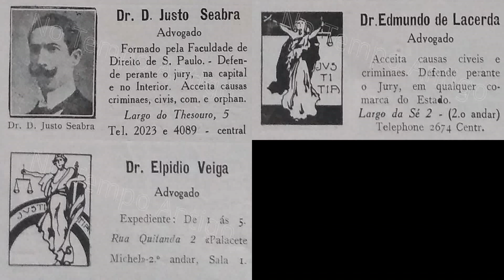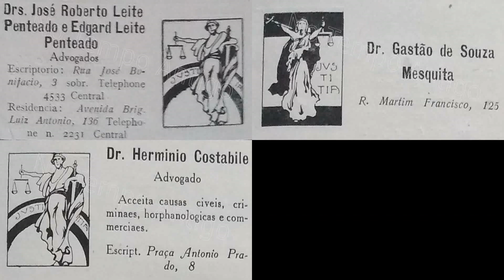Advogados de São Paulo em 1918 do Guia Caroli - Parte 2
* Música do vídeo por nome de Bione, interpretada pela Banda Columbia
* Neste vídeo são apresentados os nomes dos advogados com seus respectivos donos e endereços na cidade de São Paulo no ano de 1918, cadastrados no Guia Caroli. Este vídeo é a parte 2 do total de 3
* Na seção do guia que apresenta os advogados estão presentes os seguintes sobrenomes:

00:00 Início
00:09 Advogados Augusto Pereira Leite, João de Almeida Maia, Gastão de Moura Maia
00:12 Advogado Couto de Magalhães
00:14       II           Cunha Bueno Junior
00:16       II           Delphino Ribeiro da Luz
00:27       II           D. Justo Seabra
00:29       II           Edmundo de Lacerda
00:31       II           Elpidio Veiga
00:33       II           Ernesto Goulart Penteado
00:45       II           Euclydes Silva
00:47       II           F. Ferreira Novo
00:49       II           Floresto Bandecchi
00:52       II           Flanklin de Toledo Piza
01:03 Advogados José Roberto Leite Penteado e Edgard Leite Penteado
01:05 Advogado Gastão de Souza Mesquita
01:08       II           Hermínio Costabile
01:10       II           Henrique Cappellano
01:21       II           Homero Prates
01:23       II           Jayme Lessa
01:26       II           José Cerchiaro Netto
01:28       II           J. Silvino de Faria
01:39       II           L. F. Rangel de Freitas